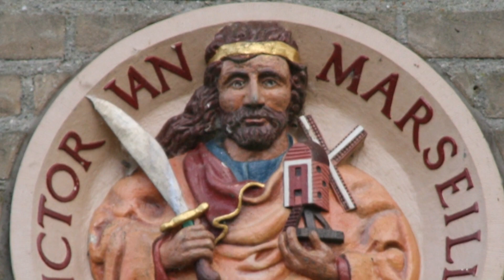St Victor Of Marseilles - Saint of the Day with Fr Lindsay - 21 May 2022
Here is a brief reflection on the life of St Victor Of Marseilles presented by Fr Lindsay Lobo.